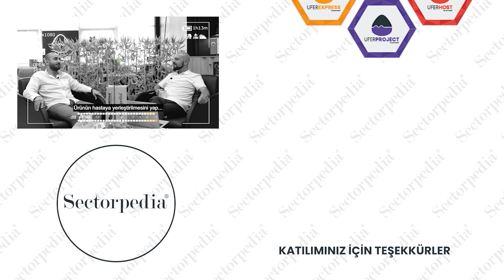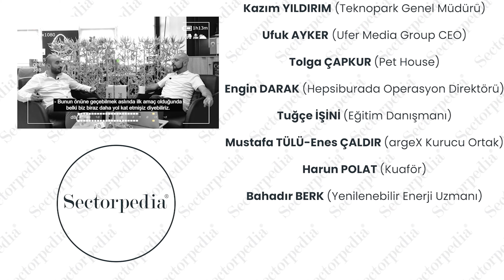YENİLENEBİLİR ENERJİ UZMANI İLE BİLİNMEYENLERİ ÖĞRENDİK... (Sn. Bahadır BERK)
Bir Ufer Media Group projesi olan ve "Bir sektör ansiklopedisi" mottosuyla çıkan Sectorpedia'nın bu haftaki (12 Haziran 2022 - Pazar) konuğu: Yenilenebilir Enerji Uzmanı Sn. Bahadır BERK

BERK, gençlere ve yeni jenerasyona "bakın o iş öyle değil" demiyor da ona benzer sektörün püf noktalarını anlatıyor. Dinleyelim bakalım o iş öyle miymiş?..

İyi seyirler. (Destekleriniz ile ileride para kazanınca patlamış mısırlar bizden...)

Ufer Media Proje Organizasyon Ltd. Şti.